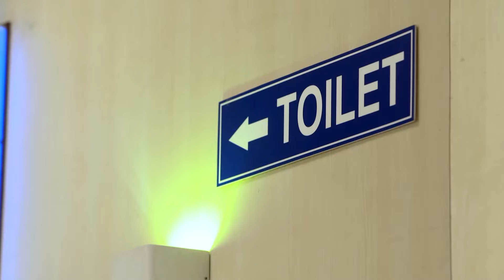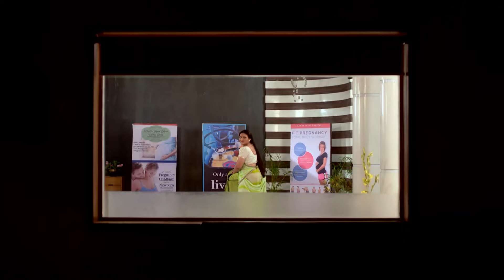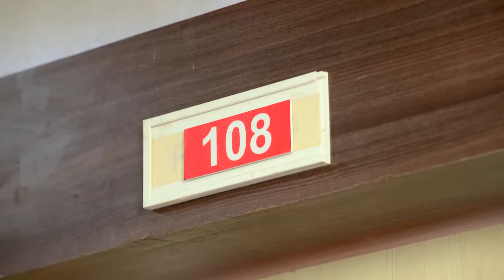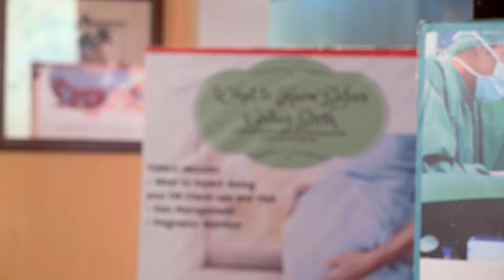Kiralık Anne Hint Dizisi | 19. Bölüm